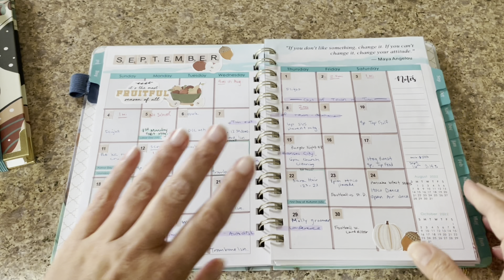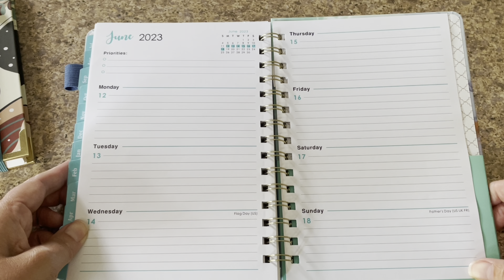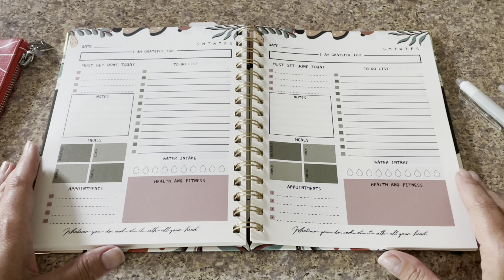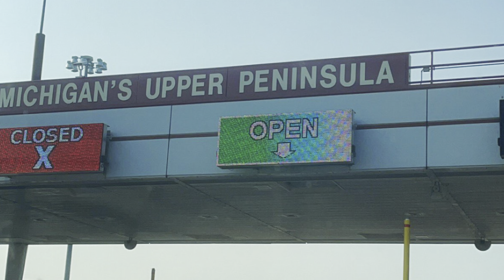“Soul” Searching | Ten Minutes Better | New Planner | Family Vaca | July 2023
10 Minutes Better in July… and we are “Soul” Searching 😌

I joined this collaboration this year to bring you some inspiration on doing BETTER.
What’s BETTER about this month? We are just returning from a vacation to MI where we visited mackinacisland AND I’ll be starting a NEW planner and planning style this month

•PILOT Frixion 4 Color Ballpoint Pen, Champagne Gold Body: (LKFB-80EF-CGD)

•EOOUT To Do List Notebook Daily Planner Journal Undated Simplified Easily Organizes Daily Tasks And Office Supplies Notepad Checklist

BETTER Is my word for 2023  are you Interested in knowing what that means to me?  Check out the blog post:

Thanks to Melinda for being so creative with these themes and organizing the playlist each month!

•Follow my Jordan Essentials journey in my Exclusive Facebook Group: “Sara's Essential VIPs"

•Find our more about me and my interests including Jordan Essentials on Pinterest: “Sara Maune”